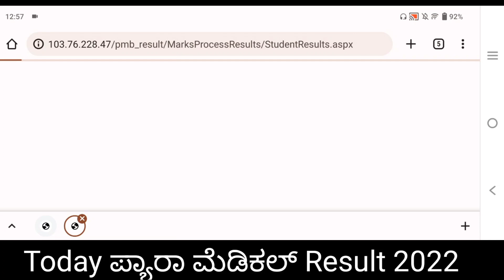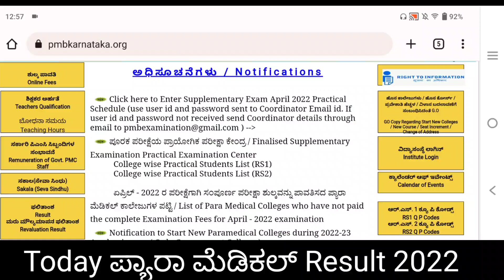Paramedical Supplementary Exam Result Today announced ll server busy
Which board is best for arts?
1 year courses after 10th
# after10thbestcourseinkannada
What after 10th class career guidance in Kannada|What after SSLC-Science,Commerce,Arts,Diploma exp.
Hello Everyone in this video i have explained about the topic " What after 10th class career guidance in Kannada||What after
What Next After SSLC | What Next After 10th | What Next After 10th In Kannada | Courses After 10th
What is a Paramedical course in Kannada | Paramedical after 10th & 12th | Online Application 2022
SSLCresult PUCresult Karnataka Paramedical courses admission -2022-23 Detailed information in Kannada.
SSLC, PUC ನಂತರ ಮುಂದೇನು? What after SSLC? Courses after 10th & 12th Science? Arts? Commerce.? Deplom.?
ಈ ವಿಡಿಯೋದಲ್ಲಿ ಎಸ್ಎಸ್ಎಲ್ ಸಿ ಮತ್ತು ಪಿಯುಸಿ ನಂತರ ಅಭ್ಯಾಸ ಮಾಡಲು ಇರುವ ಕೋರ್ಸ್ ಗಳ ಬಗ್ಗೆ
SSLC Completed ! After 10th Standard Which Course Is Best Kannada 2022-23

paramerdical College in Hubli Dharwad